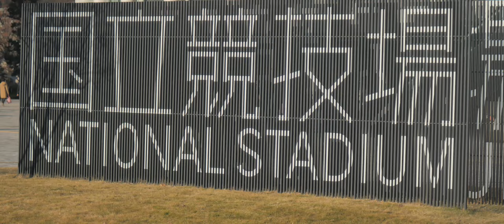【LUMIX G100】Japan National Stadium 国立競技場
Shot on Lumix G100

This video was made to show the potential of the little vlogging camera, Lumix G100. I hope you enjoy it!

Camera: Lumix G100
Resolution: 4K30fps
Shutter Speed: 60
Picture Profile: Natural
Lenses:
Lumix G Vario 45-150mm F4.0
Lumix G Vario 12-32mm F3.5
Lumix G 20mm F1.7
Lumix G25mm F1.7